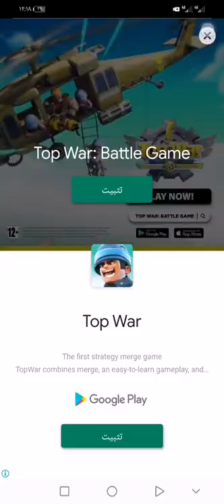لعبة impostor killer على الاندرويد مع العال ادم المصرى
impostor killer
Imposter Killer - Apps on Google Playplay.google.com › store › apps › details
ترجم هذه الصفحة
Impostor Killer - FREE game is a funny but scary game of strategy. You need to find the impostors and defeat them quickly. There are many ways to find impostors, such as hiding, looking into glasses, and using assistance. Kill all impostors if you want to survive!
 التقييم: ٣٫١ · ‏7,006 أصوات · ‏مجاني · ‏Android · ‏ألعاب

Impostor Killer: Free Games - التطبيقات على Google Playplay.google.com › store › apps › details
06‏/01‏/2021 — Impostor Killer is a great role-playing game with action and adventure game elements. In the legendary Azeroth empire, Impostor heroes born ...

Imposter Killer for Android - APK Download - APKPure.comapkpure.com › ألعاب › المحاكاة
Impostor Killer is a game of strategy, funny but no less horror. You need to quickly find the impostors to defeat them, Do not forget to use items to experience.

'Among Us' imposter guide: 5 crafty strategies to win as the ... › gaming › among-...
ترجم هذه الصفحة
22‏/12‏/2020 — Among Us is a murder-mystery party game where players must find an deadly imposter among their crew. First released by indie studio ...
Award winner: InnerSloth LLC

Among Us Impostor vs. Imposter: Why InnerSloth Spells It ...screenrant.com › Game Features
ترجم هذه الصفحة
18‏/01‏/2021 — In Among Us, the killer in the game is known as the Impostor. So, why does InnerSloth spell it that way, instead of spelling it as Imposter?

Impostor Assassin - صفحة 134 - نتيجة البحث في كتب Googlebooks.google.com.eg › books· ترجم هذه الصفحة
The murder case was solved and the killer was being convicted after having eluded justice for two years. Detective Alison Blake was proud of the work she had ...
Warren Brown · 2018 · ‏Fiction
أسئلة طرحها الآخرون
What is an imposter person?

How do you win imposter?

What does the word impostor mean?

Can imposters kill each other?

تعليقات

List of impostors - Wikipediaen.wikipedia.org › wiki › List_of_imp...
ترجم هذه الصفحة
An impostor (also spelled imposter) is a person who pretends to be somebody else, often ... 1961), a serial impostor and convicted murderer who infamously posed as a member of the Rockefeller family and became the subject of several ...

Impostor Killer Katana Among US Classic ... - Amazon.com › Impostor-Killer-K...
ترجم هذه الصفحة
Buy Impostor Killer Katana Among US Classic T_S_H_I_R_T_J_P_E_G: Shop top fashion brands Men at Amazon.com ✓ FREE DELIVERY and Returns ...

Among us Impostor Killer Mask: Home & Kitchen - Amazon.com › Among-us-Impos...
ترجم هذه الصفحة
Buy Among us Impostor Killer Mask: Decorative Masks - Amazon.com ✓ FREE DELIVERY possible on eligible purchases.
الفيديوهات
نتيجة الفيديو لطلب البحث impostor killer
معاينة
6:28
HOW TO ALWAYS WIN AS IMPOSTOR IN AMONG US!!!
YouTube · Shelly Snipes
08‏/06‏/2019
معاينة
8:27
The Villain Pub - The Impostor (Among Us Parody)
YouTube · How It Should Have Ended
31‏/10‏/2020
معاينة
25:13
becoming a 4600 IQ solo impostor horror ASSASSIN...
YouTube · Disguised Toast
30‏/10‏/2020

Impostor Killer - لعبة مجانية
(Imposter Killer)
لعبة فيديو

Imposter Killer - Apps on Google Playplay.google.com › store › apps › details › id=com.os.falc...
الناشر: OneSoft Global PTE. LTD.
النظام الأساسي: أندرويد
يبحث الأشخاص أيضًا عن
‪Bob's World 2020 - Super Free Game‬‏
Bob's World 2020 ‑ S...
‪Super Bino Go: Best Adventure Game‬‏
Super Bino Go: Best Adv...
Super Machino run: لعبة مغامرة العالم
Super Machino run: لعبة...
‪Turbo Stars‬‏
Turbo Stars
المطالبة ببطاقة المعلومات هذه

مشاهدة نتائج حول
Impostor Killer: Free Games